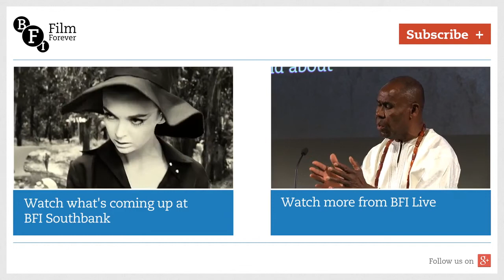Nelly Ben Hayoun on Disaster Playground | BFI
Designer and filmmaker Nelly Ben Hayoun and Dr Franck Marchis, senior planetary astronomer at SETI (Search for Extraterrestrial Intelligence) Institute, talk about Disaster Playground (2015), Hayoun’s documentary about how the scientific community would respond to an asteroid on course to hit Earth.

Guardian design and architecture critic Oliver Wainwright hosts the discussion.